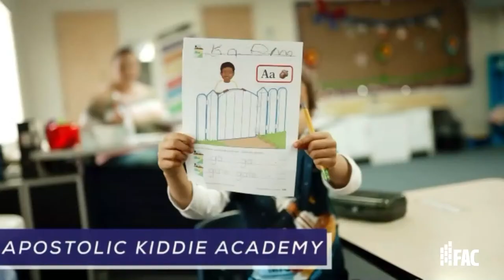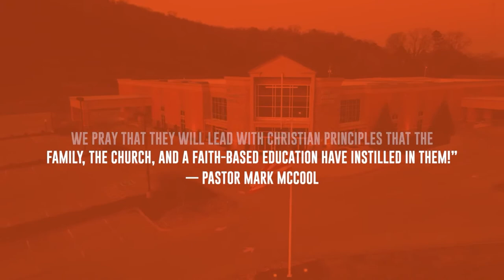Sunday Evening Worship & Word | Pastor Whitley